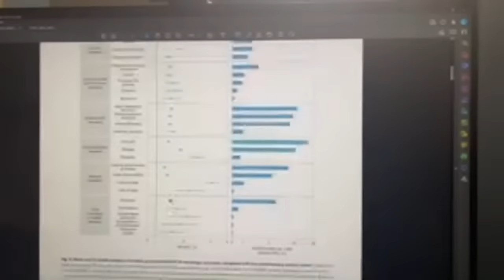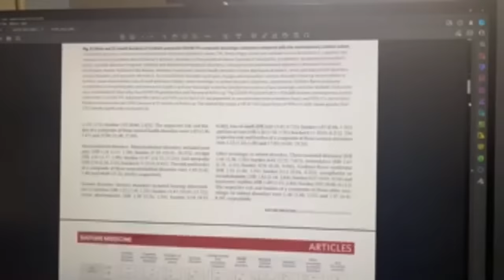Neurological issues after COVID - This insightful study is frustrating as well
This Insightful Study Also Frustrated Me

Considering the network connection issue, we will discuss this study without my usual drawings.

URL list from Thursday, Sep. 22 2022
Long-term neurologic outcomes of COVID-19 | Nature Medicine

COVID raises risk of long-term brain injury, large U.S. study finds

COVID-19 infections increase risk of long-term brain problems – Washington University School of Medicine in St. Louis